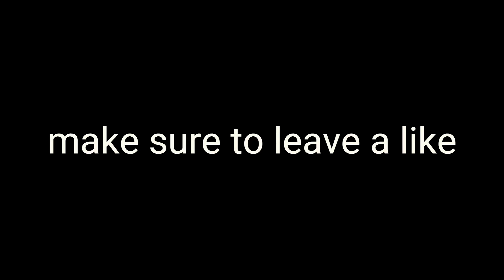50B+ RED LODGE BOOST! aka. MY BIGGEST BOOST EVER 😱 [Ants Simulator]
This video shows off my biggest boost ever whilst live streaming in Ants Simulator!